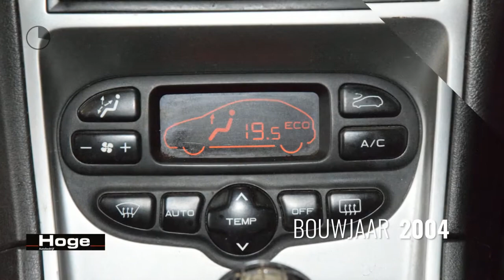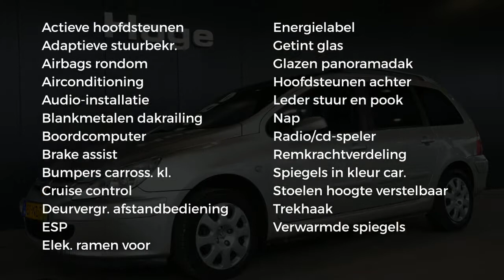Peugeot 307 SW 1.6 16V Airco Cruise Control Panoramadak All in Prijs Inruil Mogelijk!